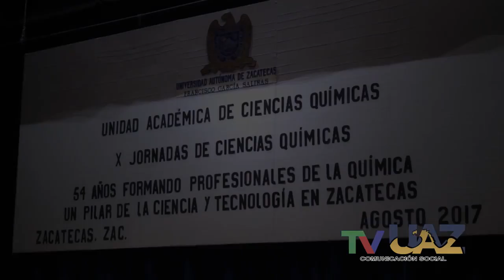Resumen de actividades del 28 de agosto al 1º de septiembre de 2017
Resumen semanal
* Entregan espacios al PEUL y Coord. de área de Arte y Cultura
* Celebran las X Jornadas de Ciencias Químicas
* Seminario Internacional de manuscritos e impresos
* Toma protesta Comité de transparencia del SPAUAZ